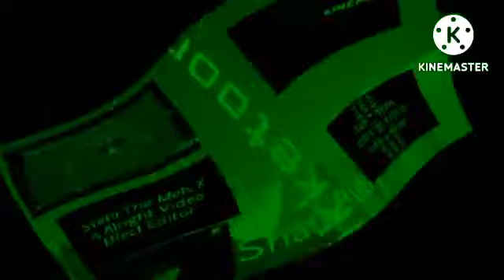(GIFT FOR VLADIMIR MONO) Preview 2 Funny 112.105 Opposite Center Effects Exo^3